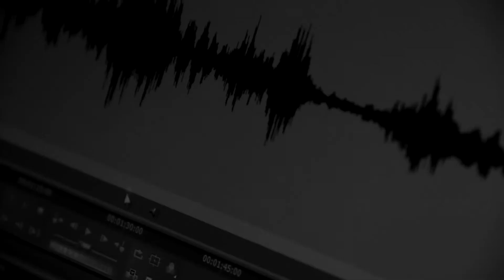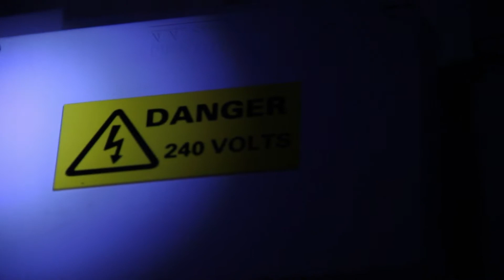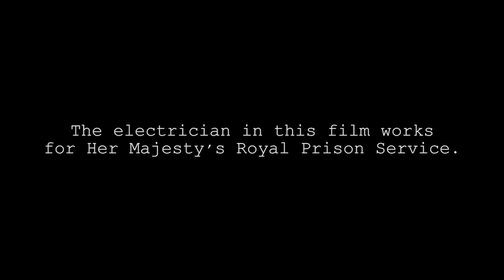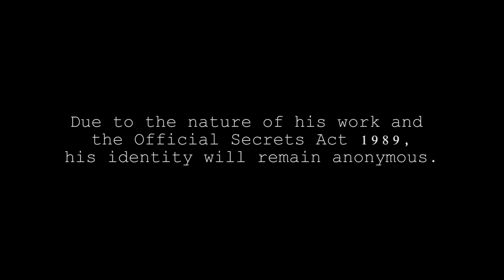Sparkys Lockdown Doc V2